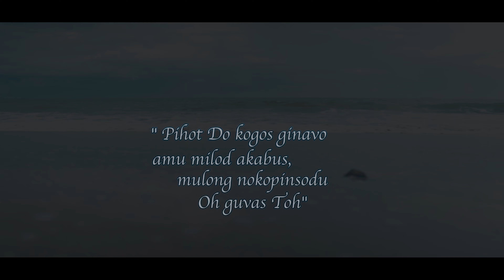KOGOS GINAVO | Erwin J. Ft Runaina Sumail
Lirik : Erwin J. (2018)
Melodi : Herris Yutui (2018)
Voicing 1 : Amyr Abadawn
Voicing 2 : Erwin J
Videographer : Alfredeko